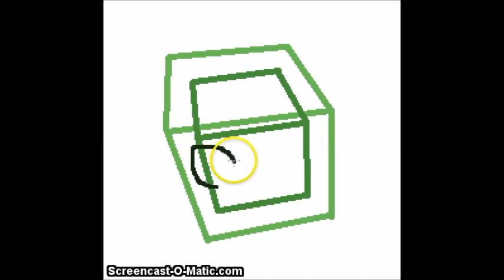Sophie's Slime Speed Art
I drew this on ms paint